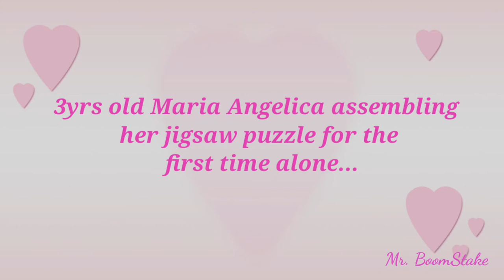Jigsaw Puzzle Assembled by a 3yrs old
Let's Play jigsaw puzzle with my 3 years old  Daughter Maria Angelica. its her first  time to complete by herself. Let's watch her and enjoy!...